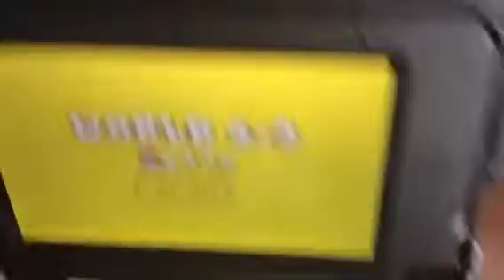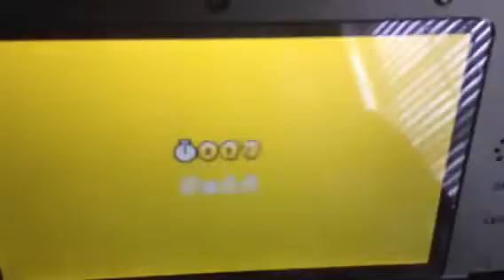Super Mario 3d Land - Episode 10